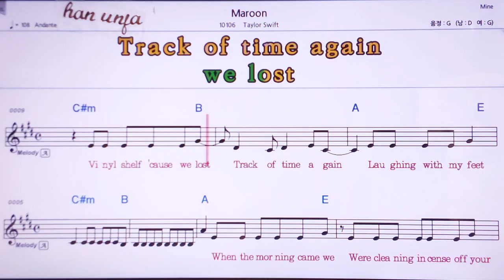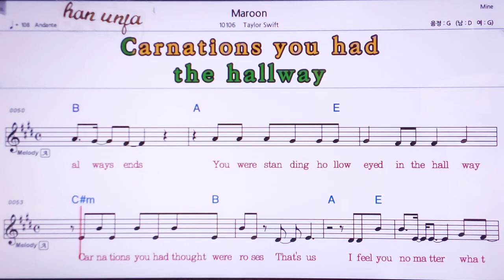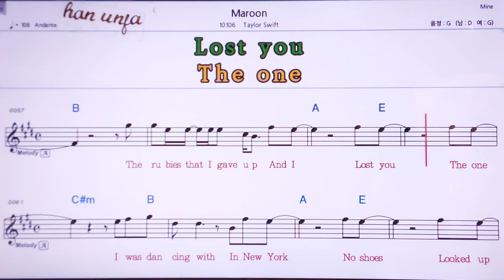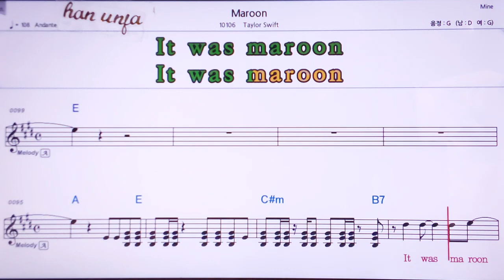💖 Maroon/ Tayler Swift👍MR,노래방, 가라오케, 악보, 코드, 가사 ,Karaoke,반주